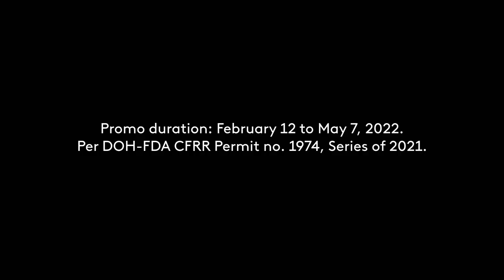Coke Panalo Breaks Promo Radio Ad 1H 2022 15s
This is the Radio Commercial for Coke Panalo Breaks Promo from the first half of 2022.

The said promo was a peel-off the label-based promo, in which users can enter the code found inside the specially-marked Coca-Cola, Sprite, and Royal labels to get a chance to win a million pesos in the raffle draw (five winners), as well as daily and weekly prizes.

DRPS Two 1504: Coke Panalo Breaks Promo Radio Ad 1H 2022 15s